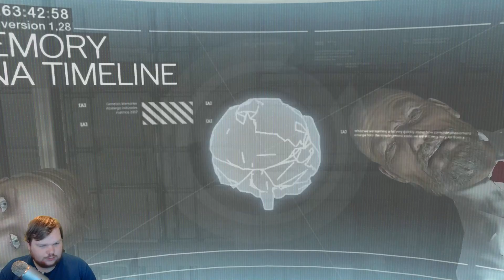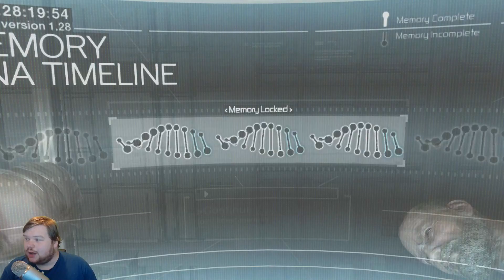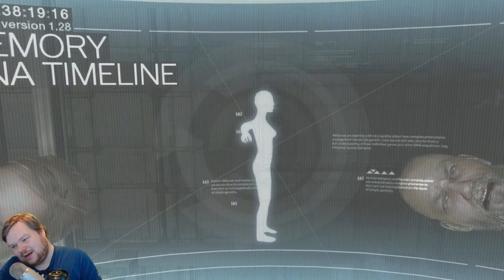Replay Assassin's Creed 1 (Assassin's Creed Marathon) Part 1